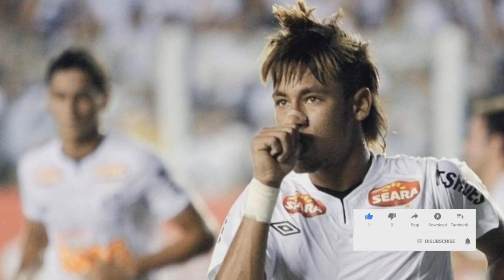លក្ខខណ្ឌ​សំងាត់មួយទើប Neaymar​ បន្តនៅ PSG,ក្រៅពី Kane ពីររូបនេះ Barca​ ចង់បានខ្លាំង,​SokhengReader​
ព័ត៌មាន​កីឡា
-លេចលឺថា ក្នុងកិច្ចសន្យាថ្មីរបស់ Neymar ជាមួយ PSG ត្រូវបានដាក់បញ្ចូលដោយលក្ខខណ្ឌសំងាត់មួយ។
-Barcelona ក៏​ចាប់​ចិត្ត​លើ Kane ដែរ តែ​មិន​ខ្លាំង​ដល់​យុវជន ២ រូប​នេះ​ទេ។
-អន់ចិត្តបាត់! ក្រោយភ្នាក់ងារតារាឆ្នើមនៅ PL ម្នាក់ បញ្ជាក់ថា Man Utd មិនស្ថិតក្នុងបញ្ជីកំពូលខ្លួននោះទេ។
-មើល​តាម​លទ្ធផល​ប្រកួត​សប្តាហ៍​មុន គេ​ព្យាករណ៍​ថា ៤ ក្រុម​នេះ​នឹង​ជាប់ Top 4 នៅ PL។
-កីឡាករ​ល្អ​បំផុត ៥ រូប​ដែល​ធ្លាប់​ឈ្នះ​ពាន UCL នៅ​ក្លឹប​ផ្សេង​ពី​គ្នា។
-Robertson ថា​កូន​ប្រុស​ខ្លួន​ស្រលាញ់​កីឡាករ​ស្កុតឡែន​រូប​នេះ តែ​មិនមែន​ជា​ខ្លួន​ទេ។
បាល់ទាត់អន្តរជាតិ​
កីឡាបាល់ទាត់
Football News
Hary Kane
Lautaro Martinez
Earling Haaland
Cristiano​ Ronaldo
Lionel Messi
Neymar Jr
Jack Grealish
Sergio Aguero
Merphis Depay
Toni Kroos
Sir Alex Ferguson
Tottenham Hotspur
Edinson Cavani
Inter Milan
Jose Mourinho
Thomas Tuchel
European Super League
Edinson Cavani
Ole Gunnar Solskjaer
Bayern Munich
Arsene Wenger
Manchester United
PSG
Lionel​ Messi
Paul Pogba
Barcelona
Chelsea
Manchester City
Copy Del Rey
La Liga
Sport News
English Premier League
Serie A
International Football
Lionel​ Messi​
Real Madrid​
Cristiano​ Ronaldo​